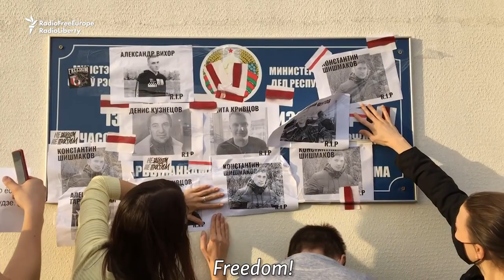Detentions, Water Cannons In Minsk Protests, Day 57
Detentions accompanied a new day of anti-government protests in the Belarusian capital, Minsk, on October 4. Police trucks with water cannons tried to disperse a march as people chanted "Shame!" at marching officers. The march reached Minsk's notorious Akrestsina prison.